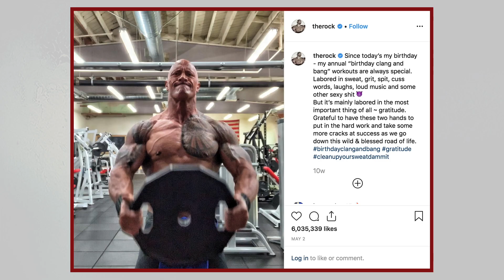Red Carpet Ready | CELEBRITY SWEAT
The team takes you through a day in preparation for the ESPY Awards Show. We start up by meeting with NFL players in the gym, then take you behind the scenes at our annual ESPY after-party hosted by Bruce Buffer, Carl McDowell, Tyron Woodley, JB Smoove and MORE!